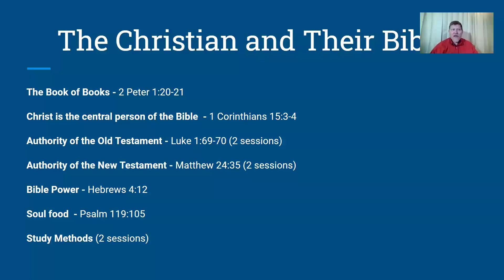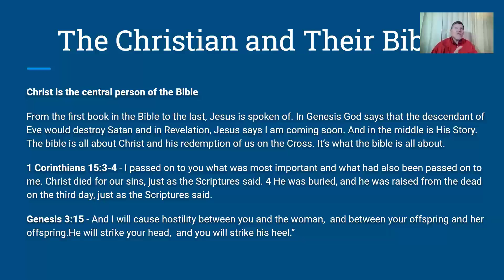Devotional series A Christian and Their Bible Part 2 from Eastside Christian Church: City Campus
Ten Basic Steps - Devotional series A Christian and Their Bible Part 2 from Eastside Christian Church: City Campus

Christ is the central person of the Bible
From the first book in the Bible to the last, Jesus is spoken of. In Genesis God says that the descendant of Eve would destroy Satan and in Revelation, Jesus says I am coming soon. And in the middle is His Story. The bible is all about Christ and his redemption of us on the Cross. It’s what the bible is all about.
1 Corinthians 15:3-4 - I passed on to you what was most important and what had also been passed on to me. Christ died for our sins, just as the Scriptures said. 4 He was buried, and he was raised from the dead on the third day, just as the Scriptures said.
Genesis 3:15 - And I will cause hostility between you and the woman,  and between your offspring and her offspring.He will strike your head,  and you will strike his heel.”